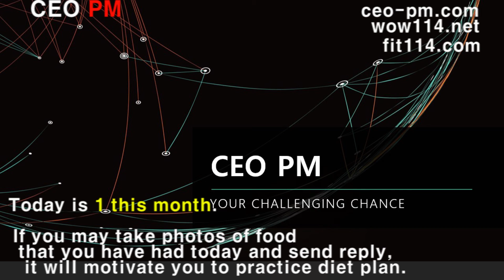1일차 무료 다이어트로 가슴 벅찬 다이어트 스타트 - The First day - Free Diet Control - CEO PM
매달 다이어트, 유투브 댓글로 무료관리

CEO PM 채널,  재생목록에서
Free Diet Control - 무료 다이어트 관리  찾아서
당월 날짜를 클릭하여, 댓글로 나만의 다이어트 관리 가능

You may try to diet .
Today is 1 this month.
If you may take photos of food that you have had today and send reply,
it will motivate you to practice your monthly diet plan.